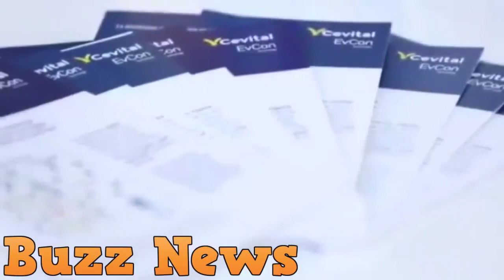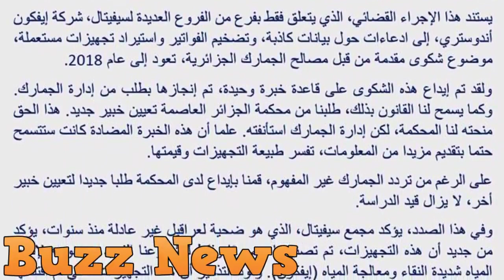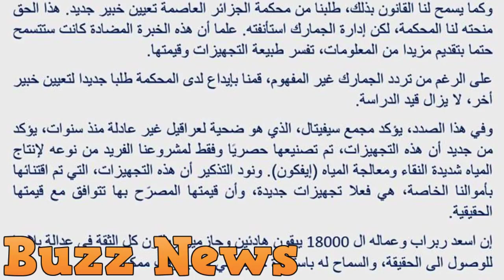Le groupe Cévital étonné dément les accusations contre Rebrab